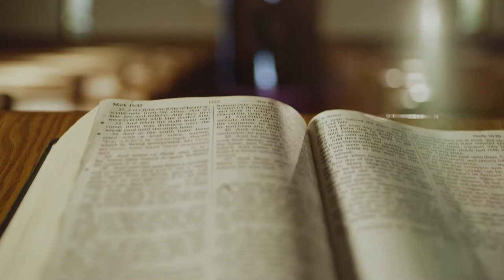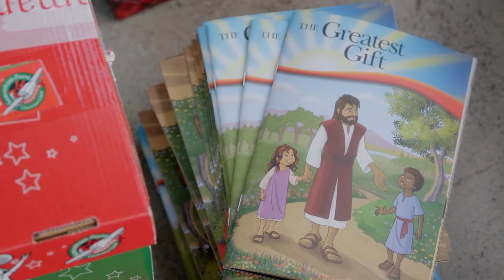Operation Christmas Child and Your Church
Operation Christmas Child partners with Churches to share the Good News of Jesus to Children all over the world.